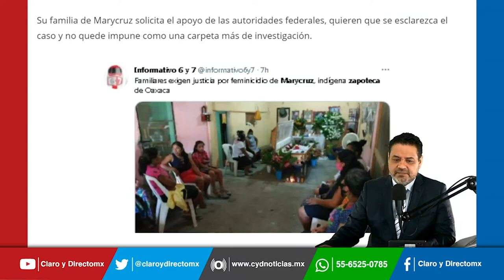Investigan a policía que habría lanzado de un 4o piso a su esposa, ella murió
En la CDMX, el pasado 2 de marzo, Nancy Jaqueline llegó con Gustavo Antonio a su casa. Ambos, eran policías de la Secretaría de Seguridad Ciudadana en la CDMX. Más tarde las cámaras de vigilancia del edificio captaron cuando ella cayó del cuarto piso, y enseguida, la huída de él en una moto.